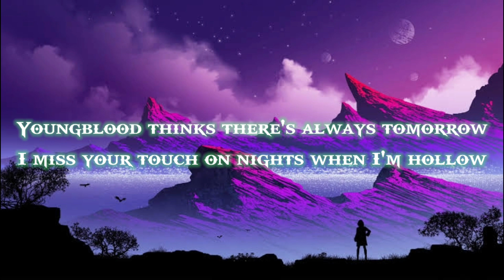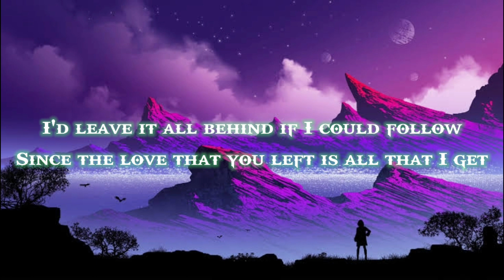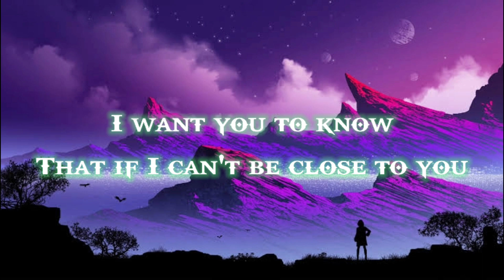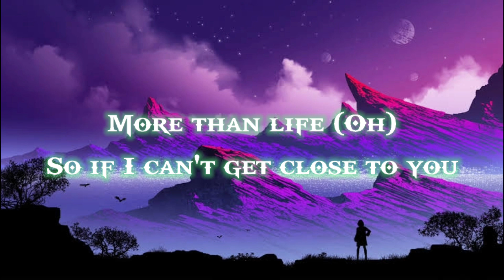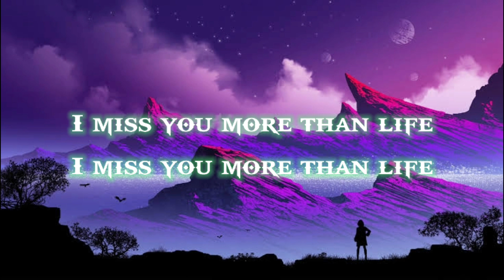Justin Bieber - Ghost (Lyrics)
🔔 Support Galaxy Gaming

[Bridge]
Woah-oh-oh-oh
Na-na-na